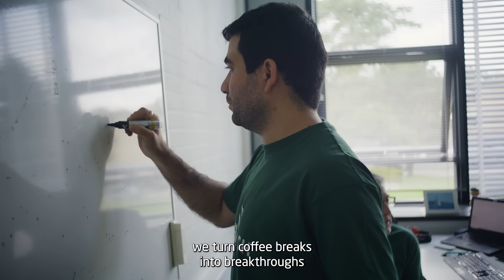We turn coffee breaks into breakthroughs and deep tech into deep impact by connecting the dots.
We create the space for deep tech innovation

In our community, we connect over 5,000 professionals from deep tech and life sciences to create innovative solutions that address tomorrow’s challenges. DTU Science Park is one of Europe’s most prominent and leading communities for deep tech companies. We house some of the largest and smallest companies in life science, biotech, medtech, and robotics. We run internationally recognized growth programs for startups and offer companies facilities and services that create optimal growth conditions.

The company was founded in 1962 with a clear purpose: to help companies bring innovation to life. That purpose was the company's then, and it still drives us today. Read about our history here.

DTU Science Park is owned by DTU, one of the leading technical universities in the world. Through our close connection to DTU, we connect the dots that turn deep tech into deep impact, driving innovation forward and enabling research to become practical solutions.

We offer the best surroundings and facilities for ambitious deep tech-companies, both Danish and international. We have an energetic and open community where we work closely with the over 300 companies that call us home. We take responsibility for creating the right connections providing deep tech companies with the best conditions to grow and innovate.